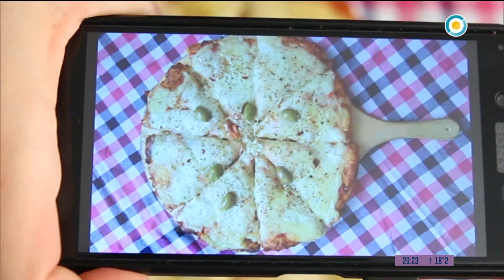Zapallitos rellenos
Si hay algo que nunca falla son los ZAPALLITOS RELLENOS 💚 y hoy nos visitó @camiperez para enseñarnos su receta!✨.
💚Ingredientes:
- Carne.
- Cebolla.
- Morrón.
- Zanahoria.
- Orégano.
- Queso muzarella.
- Polentata o pan rallado.
- Manteca.
- Perejil.
- Tomillo.
- Ajo.

Para la salsa:
- Cebolla.
- Vino blanco.
- Crema de leche.
💚Procedimiento:

1.⚡Lavar el zapallito y sacarle la "tapa", hacerle  una pequeña base y ahuecarlo. Ese relleno que sobra, se usará luego para el relleno del mismo zapallito

2.⚡Hervir los zapallitos en agua con sal y bicarbonato durante 2 minutos.

3.⚡Para el relleno, cocinar la cebolla junto con el morrón, la zanahoria, la pulpa del zapallito y la carne picada. Condimentar con orégano y sal. Dejar cocinar.

4.⚡Luego, mezclar el relleno en un bol con bastante muzarella rallada.

5.⚡Rellenar los zapallitos hasta arriba y tapar con muzarella. Condimentar con orégano, ají molido y polenta.

6.⚡Cocinar al horno a 200°C por 8 minutos.

7.⚡Para la salsa, rehogar la cebolla y cuando esté transparente desglazar con vino blanco. Cuando evapora el alcohol, incorporar crema de leche. Dejar cocinar.

8.⚡Bañar los zapallitos con la salsa, y están listos para disfrutar! 💚✨.
🔥 Si probaste esta receta en tu casa y querés compartinos como te salió, usá el QueCenamosHoy